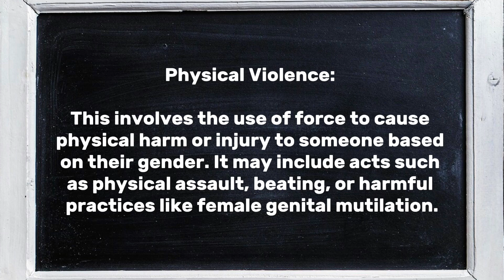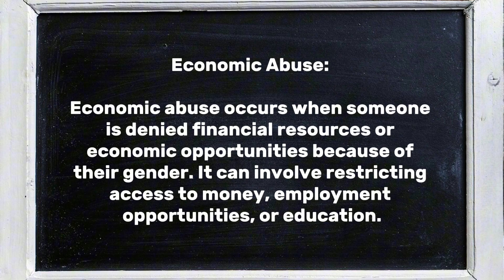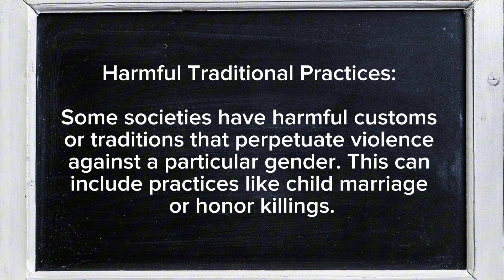Gender Based Violence "Ending Gender-Based Violence: Empowering Voices, Transforming Lives"